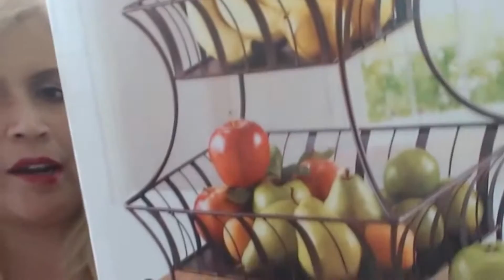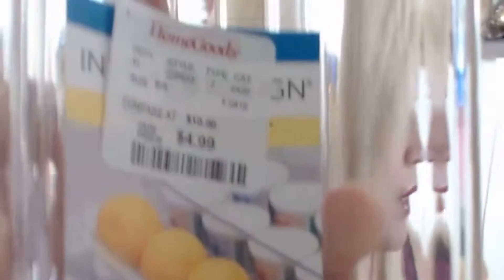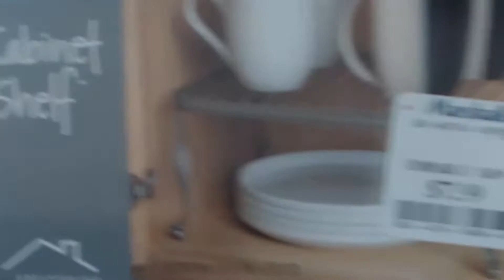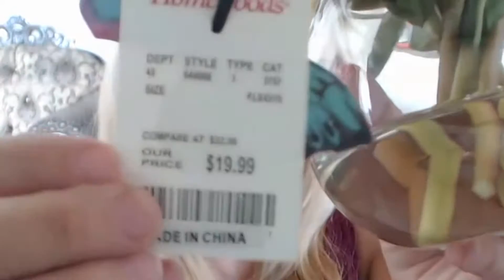COMPRAS /HAULS EN HOME GOODS +MARSHALLS +COSTCO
DECO PARA EL HOGAR !  DISFRUTEN!
Agradesco tu comentario y te mando Besos y Bendiciones!